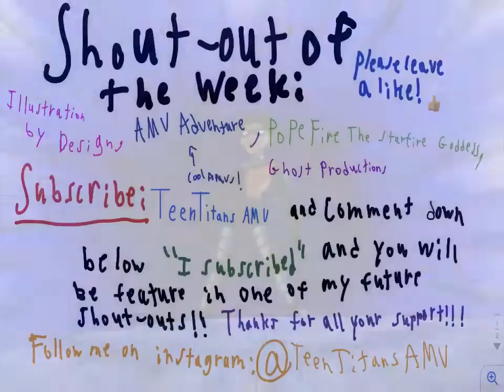Teen titans: Let’s Get It Started!✔️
Teen titans: Let’s Get It Started!✔️ A huge thanks to Amv Adventure for helping my channel to grow so please go check-out his channel! Also don’t forget to hit that notifications bell 🛎 so you’ll never miss a beat!!

Also shout out to Amv Adventure for helping this channele to grow! Also shoutout to: Illustration by design, PopeFire The Starfire Goddess, and Ghost Productions. Thank you so much for subbing to me!😊

If you want a shout-out in my next video that’s fine with me, just subscribe, and comment down below saying “I subscribed!” and I’ll be sure to add you to my list of shout-outs!😉 If you are already are subscribed don’t worry I’ll give you a shoutout eventually!😉😄 THANKS FOR SUBSCRIBING!!!

🤗THANK YOU GUYS SO MUCH FOR ALL YOUR SUPPORT!!!🤗

🎉THANK YOU GUYS SO MUCH FOR ALL THE SUPPORT!!!🤗

DC Comics/ Cartoon Network/Warner Bros. Entertainment Inc:
Artist: The Black Eyed Peas
Album: Elephunk
Release date of song: 2003
Genre: Hip hop music, Funk, Pop
Label: A&M, will.i.am, Interscope
Songwriter(s): William Adams, Allan Pineda, Jaime Gomez, Terence Yoshiaki, Michael Fratantuno, and George Pajon, Jr!
Producer(s): will.i.am